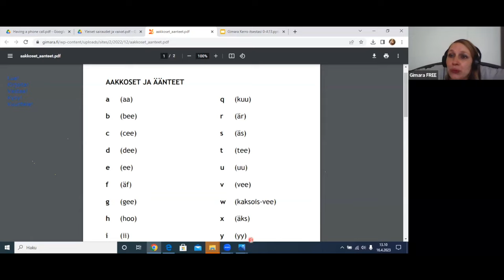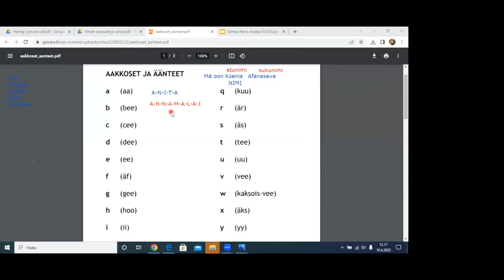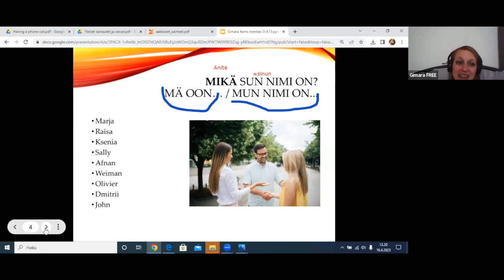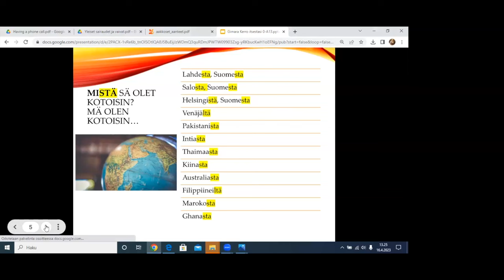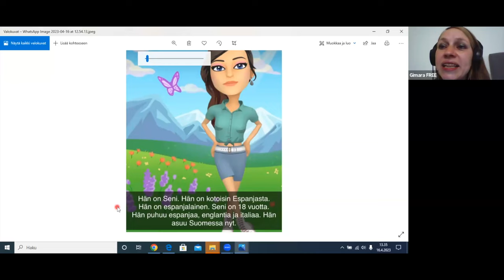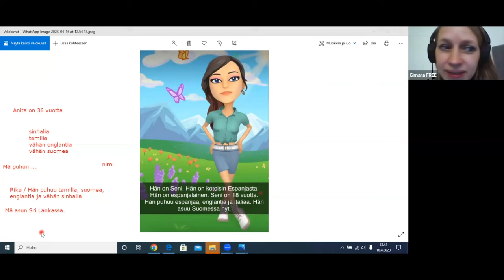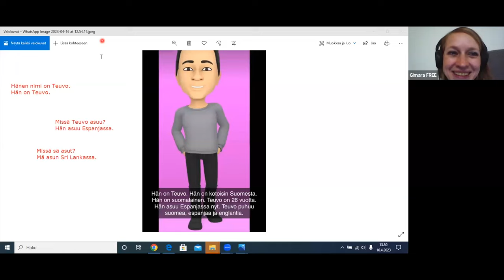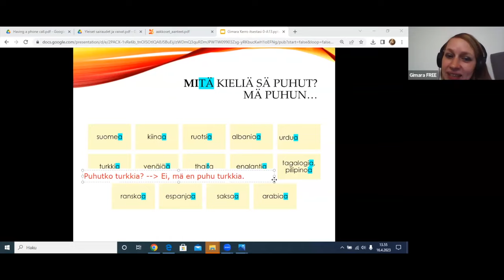Opi suomea! Kuka sä oot? Beginner 1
Anita oppii suomen kielen alkeita! Riku auttaa tamiliksi.

Teema Theme: Ihminen ja lähipiiri
Osateema Part theme: Tutustuminen
Taso Level: Beginner 1